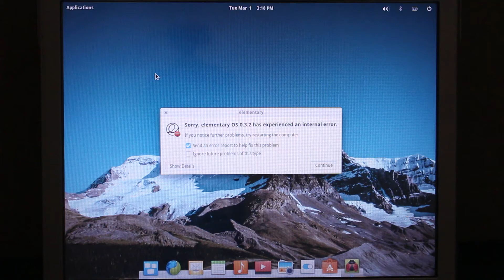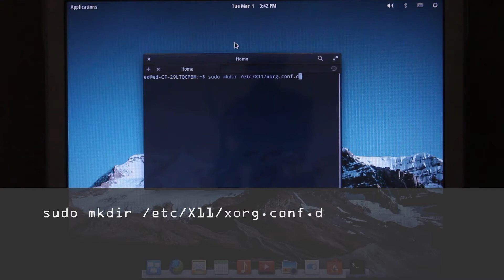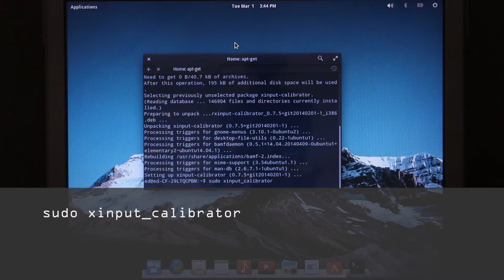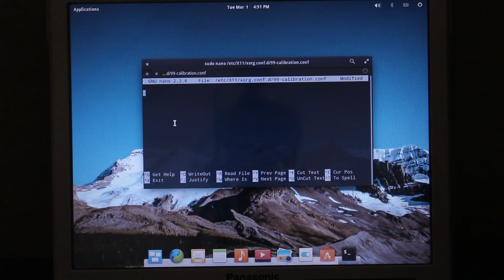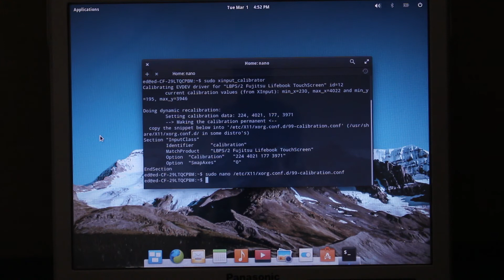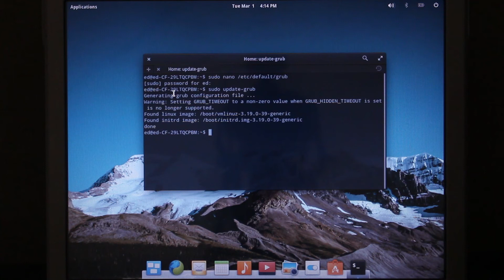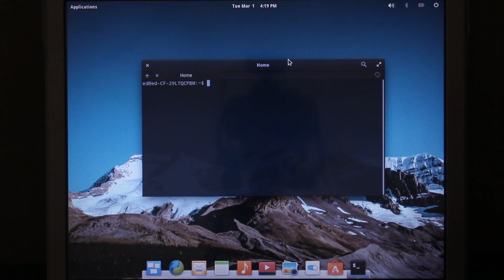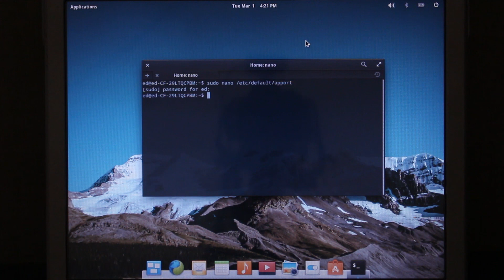Part 2: How to configure Elementary OS Linux for a Panasonic Toughbook CF-29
This is the second video in our series on breathing new life into your old Toughbook using Linux. In this video, we make some tweaks and fix a few issues to get Elementary OS running smoothly. To read the blog article that goes with this video,

Thanks to the folks at toughbooktalk.com and the NotebookReview forums for helping me work through the issues we solved in this video.

for all your Toughbook needs.